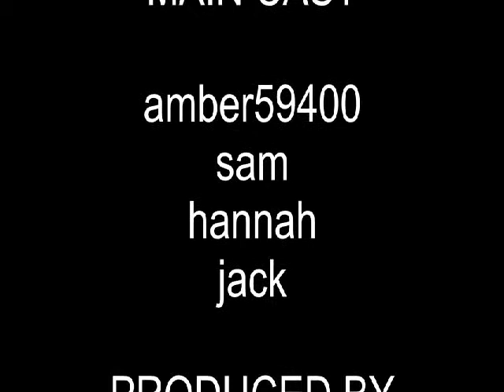me and my family camping in norfolk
this is my family and me camping! there are steam trains...